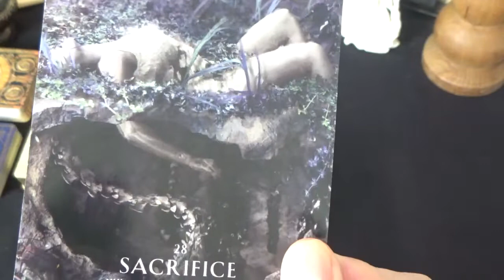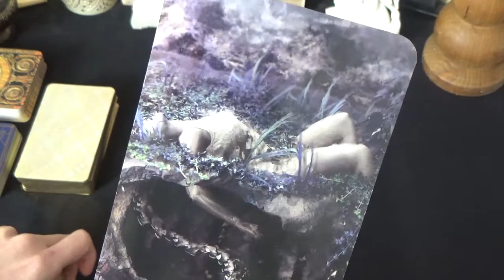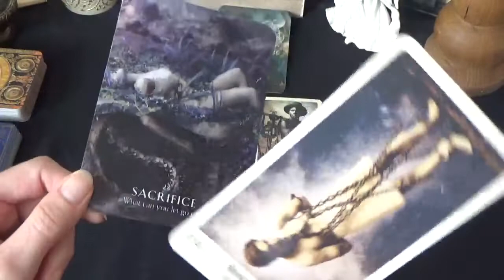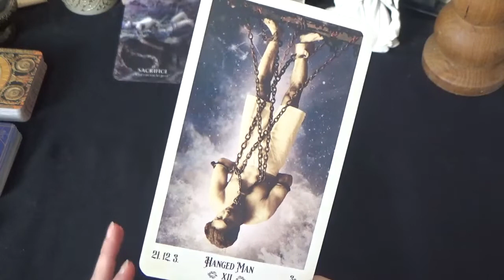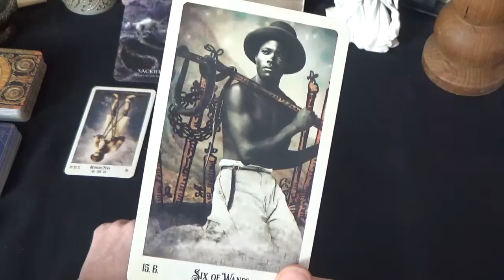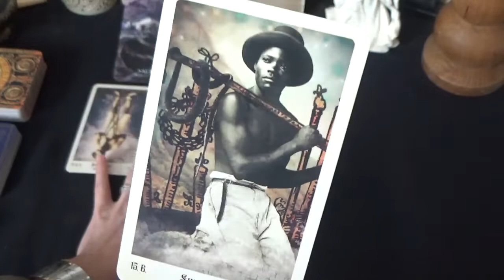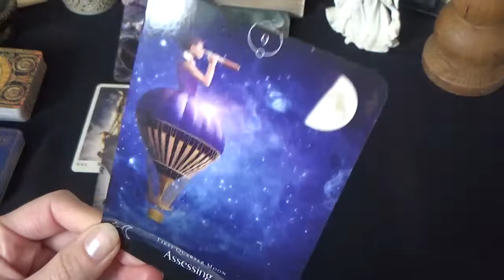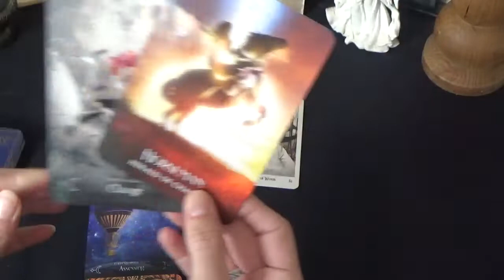Leo - Messages from ancestors- February.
General monthly tarot/oracle reading channeling ancestors' energy for Leo zodiac sign.

Claude xxx